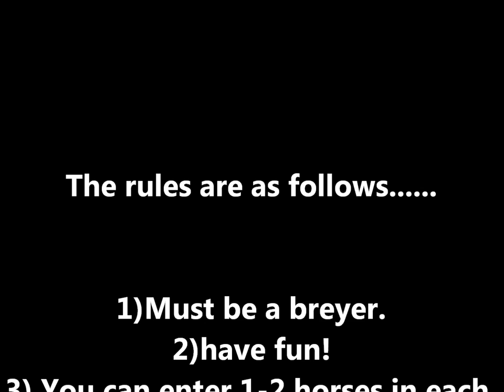Breyer March 2013 breyer photo contest!!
Classes:           1) Appy            2) Hano           3)TB               4)QH          5) Warmblood         6)APH(american paint horse)                     7) Andulisian             8) Irish Draught             9) Draft          10) other               11) Rare breeds            12) Mustang             13)Arabian            14) Rare colored breeds                15) Realistic outside scene               16) Snow/water scene             17)Inside stable scene        18) Homemade tack         19) hunter jumper/show jumping scene              20) Spring/summer/sun outside scene                                                                                                                                   Have fun and please enter!!